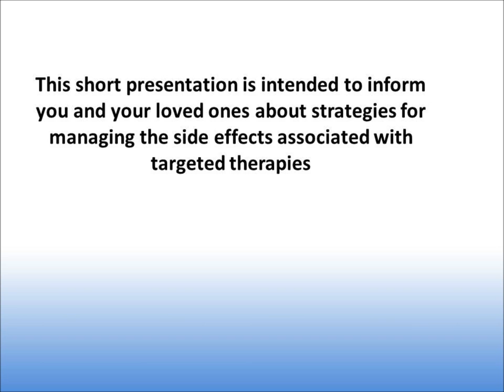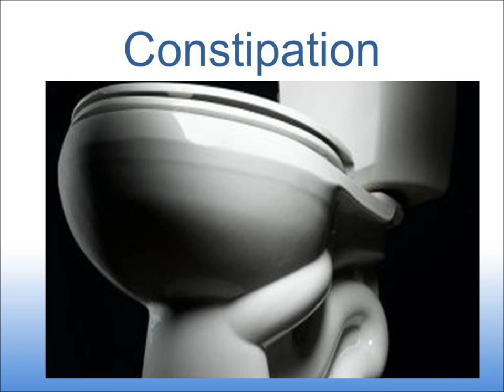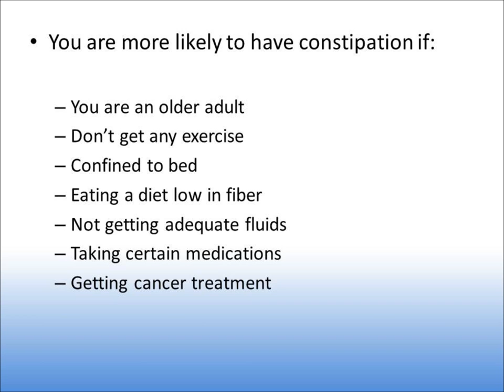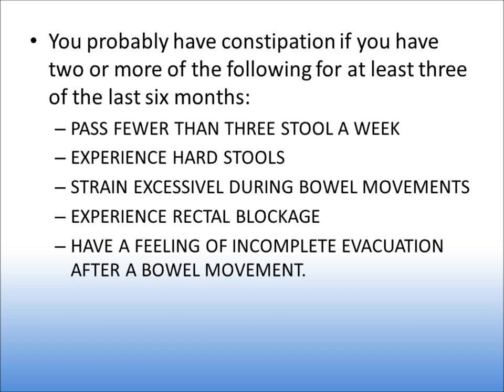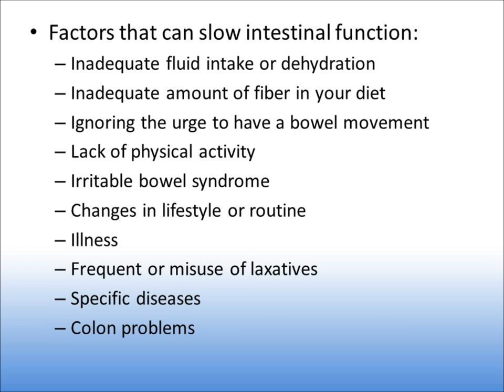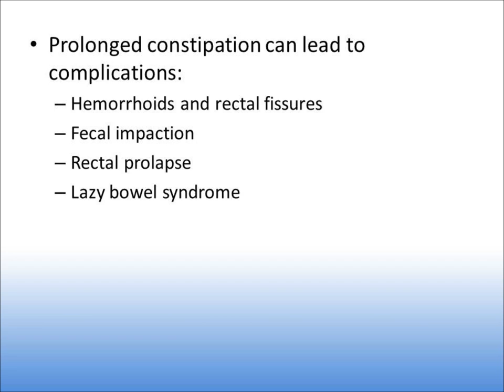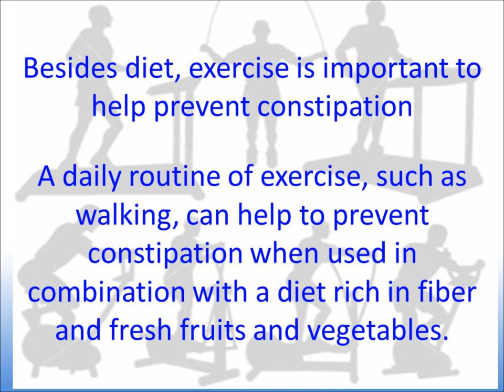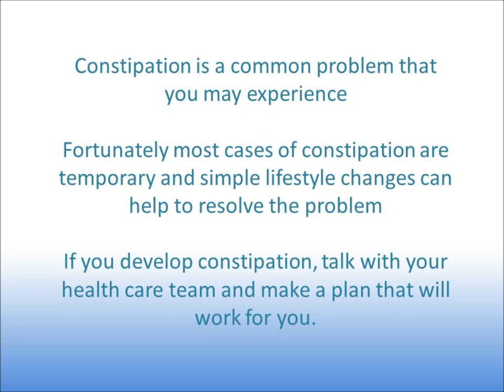Managing Constipation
Managing constipation, a side effect caused by anti-cancer medications